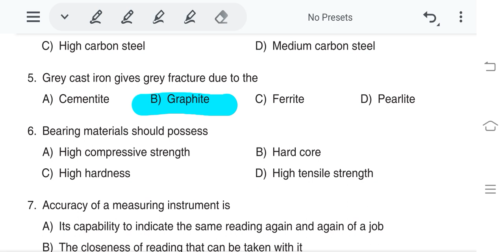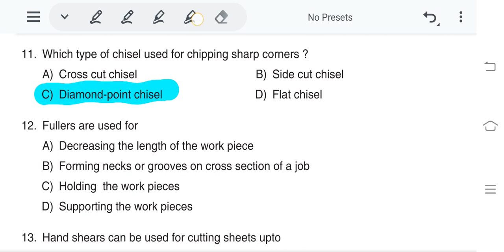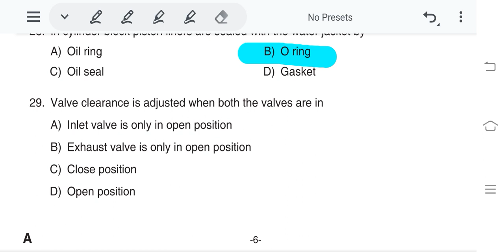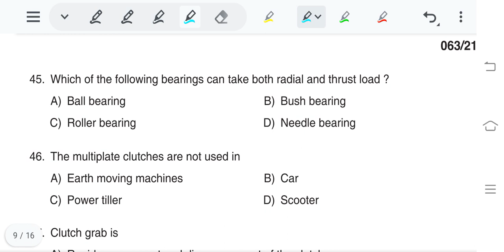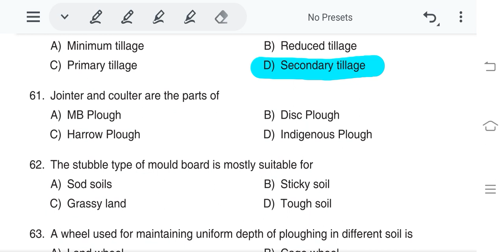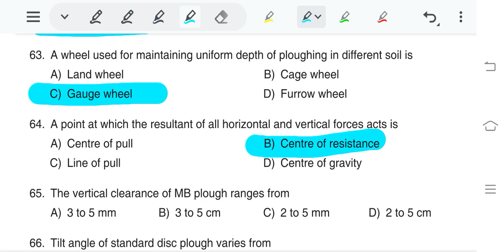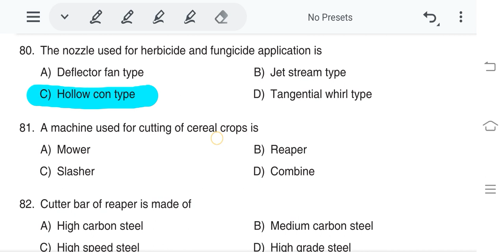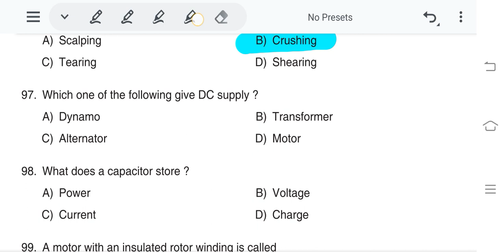063/2021|Final Answer Key INSTRUCTOR MECHANICAL AGRICULTURAL MACHINERY( SC/ST)DATE: 22-07-2021 -kpsc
JR. INSTRUCTOR MECHANICAL AGRICULTURAL MACHINERY( SC/ST MEDIUM OF QUESTION :ENGLISH

&ST Only)
Junior Instructor

Mechanical

Agricultural

Machinery (SR for